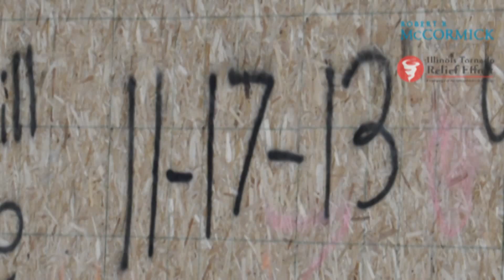Illinois Tornado Relief Effort - Thank You, Donors!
The Illinois Tornado Relief Effort was a joint campaign between the Robert R. McCormick Foundation, WGN Radio, WGN-TV and the Chicago Tribune.  The campaign raised $880,000.  The McCormick Foundation matched $250,000 and granted $1,130,000 to five nonprofit organizations for recovery efforts in the Central Illinois communities that were struck by tornadoes on November 17, 2013.

The Robert R. McCormick Foundation thanks all of its donors for helping our neighbors rebuild, recover and reclaim normalcy in their lives.

Grantees include: American Red Cross - Greater Chicago Region, Salvation Army - Heartland Division, Community Foundation of Rantoul, Southern Illinois Community Foundation and Peoria Area Community Foundation.